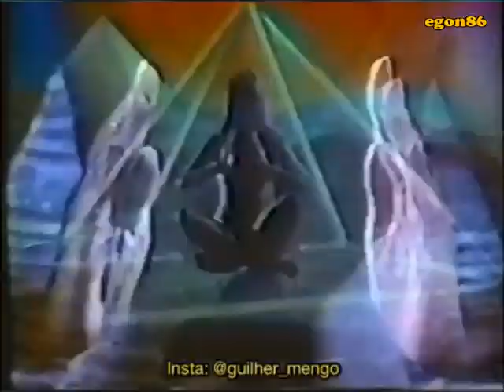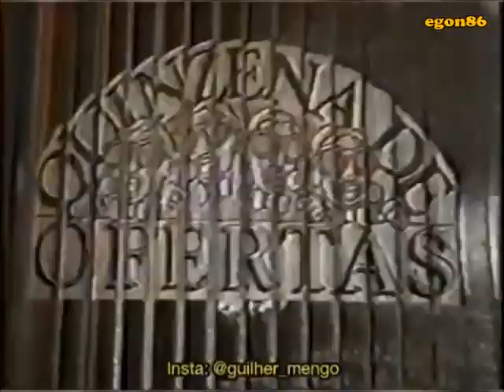Intervalo Comercial da Rede Globo - 19/07/1986 - 1ª Parte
Retirado de um vídeo postado pelo canal Baú do Samyo, confiram agora uma série de dois intervalos comerciais avulsos da Rede Globo, captados do Rio de Janeiro, de 19 de julho de 1986, exibidos durante o programa "Cassino do Chacrinha". Aproveitem e matem as saudades!

- Chamada "Faro Fino"
- Shampoo Colorama Henna
- Agroceres/Bamerindus
- O Porcão - Quinzena de Ofertas
- Insetisan Dedetização (acertaram dessa vez o número do telefone)
- Margarita
- Fundação IBGE - Censo Econômico (Antônio Britto e a voz de Eliakim Araújo)
- Chamada "Viva o Gordo"